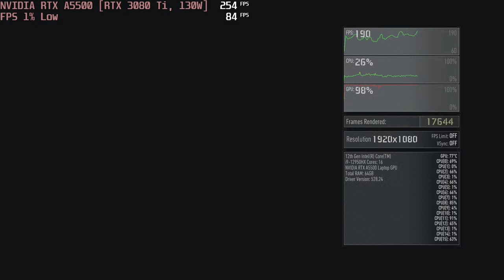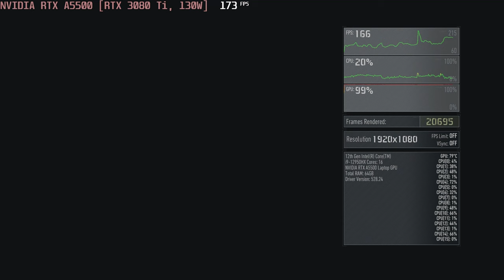🎮 NVIDIA GeForce RTX 3080 Ti/A5500 [Laptop 130W] - Ghost Recon Breakpoint gameplay benchmarks(1080p)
💻 Test Configuration:
• Intel Core i9-12950HX
• NVIDIA GeForce RTX 3080 Ti / A5500 [Laptop, 130W]
• 2x32 GB DDR5 RAM
• External Monitor

✅ LaptopMedia.com